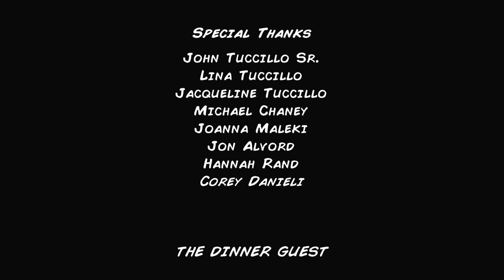THE DINNER GUEST (Short Film 2014)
Nick, a stoner still living at home, needs to be on his best behavior during a dinner his younger sister planned to introduce her boyfriend to the family.  Things get out of hand when Nick suspects there's something unusual about their dinner guest and does everything in his power to prove it.